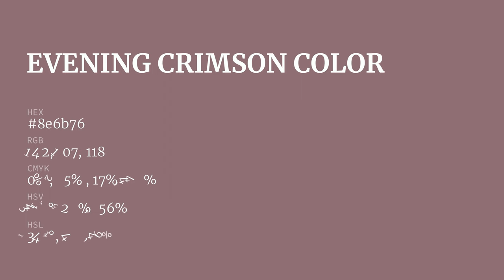Evening Crimson color 8e6b76 hex color - Violet color - Cool color 8e6b76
What color is Evening Crimson ? 8e6b76 hex color - Violet color - Cool color 8e6b76

Hex 8e6b76 Color Code is also known as Evening Crimson color.